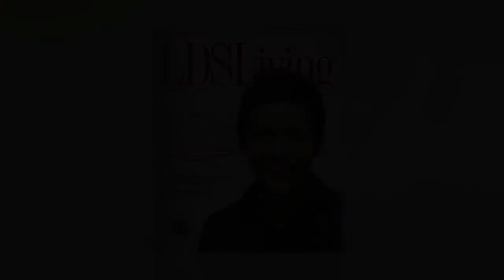David Archuleta Photo Shoot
David Archuleta talks about his photo shoot for LDS Living Magazine.